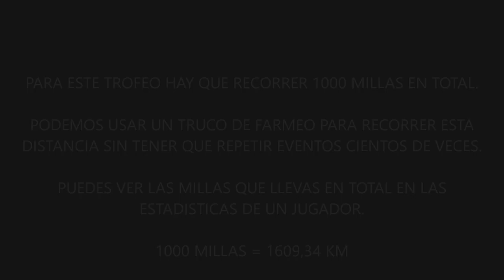DIRT 5 - 🏆 TROFEO: ¿ME PRESTAS PARA GASOLINA? Conduce 1000 Millas (PS4/PS5)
▶️MÁS VÍDEOS!

⭐SÍGUEME!!!